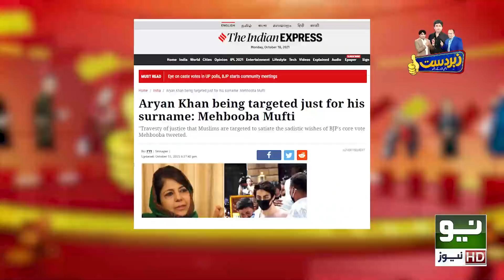Zabardast with Wasi Shah | Episode 66 | Honey Albela & Sakhawat Naz | 18 Oct 2021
Zabardast with Wasi Shah | Episode 66 | Honey Albela & Sakhawat Naz | 13 Oct 2021